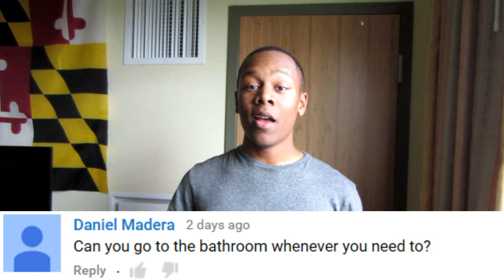Using The Bathroom/Latrine at AF BMT